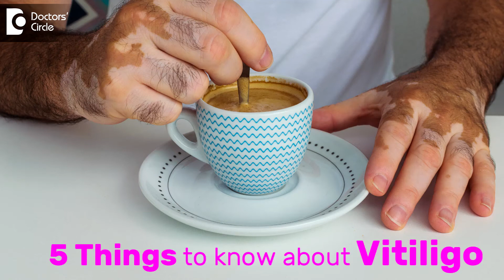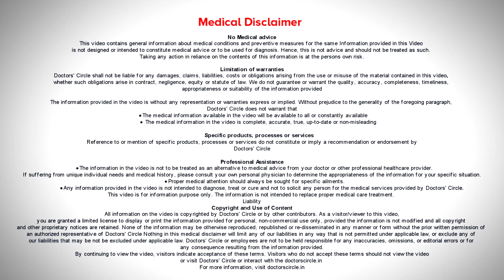Vitiligo: Types, Symptoms, Causes, Treatment & Recovery - Dr. Divya Sharma | Doctors' Circle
Dr. Divya Sharma | Appointment booking number: 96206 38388
Consultant Dermatologist and Cosmetologist | Dr. Divya's Skin & Hair Solutions, Bangalore
5 things  to know  about  Vilitgo. Number One, Vitiligo is  appearance of  white  depigmented  patches  on any part of the body, including scalp Number  two   it is  an autoimmune  condition. Number  three,  the  types of  Vilitgo  are  Segmenteal and non segmental.  Number 4
Treatment  of Vitiligo is Topical Steroids, Calcineurin Inhibitors,  Phototherapy,  Antioxidants. Number 5. Will Vitiligo Spread? No.